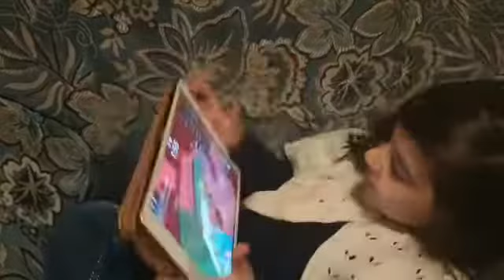Happy new year 🥳 | VISIT ENGLAND ENGLAND KI SAIR